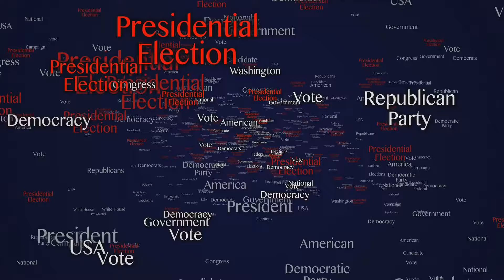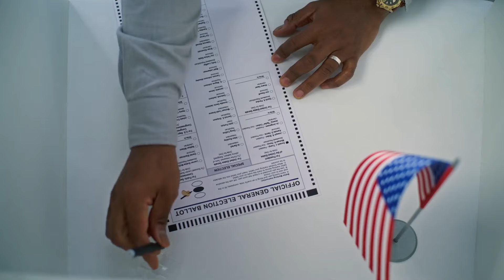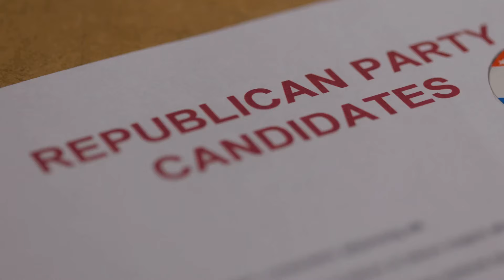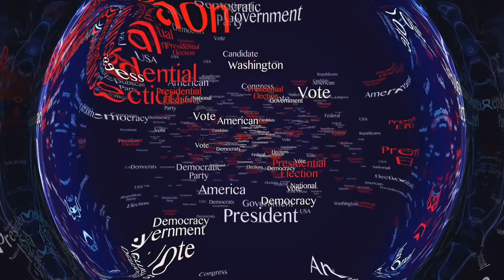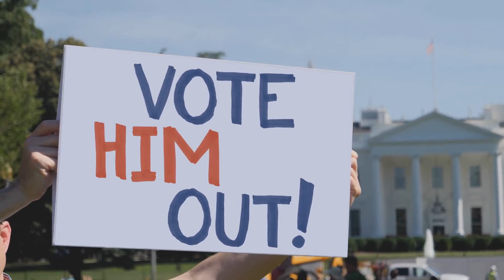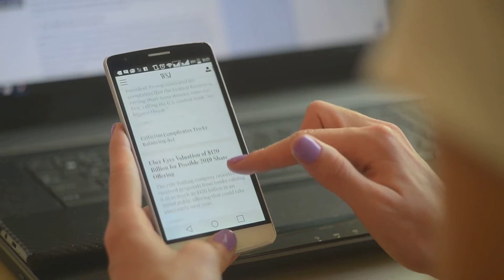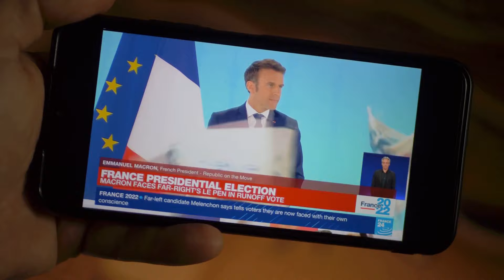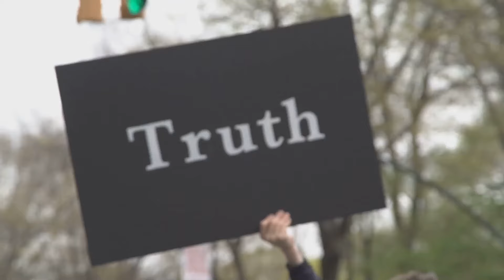Élection Américaine 2024 : TRUMP S'ENVOLE A 10 JOURS DU VOTE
La course à la Maison Blanche a commencé ! Dans cette vidéo, nous allons vous présenter les dernières actualités et les derniers développements de l'élection américaine 2024. Qui seront les principaux candidats à la présidence ? Quels sont les thèmes clés qui vont structurer cette campagne électorale ? Nous allons vous apporter une analyse approfondie de la situation politique actuelle aux États-Unis et vous donner les clés pour comprendre les enjeux de cette élection présidentielle. Élection américaine 2024, la bataille pour la Maison Blanche a commencé !